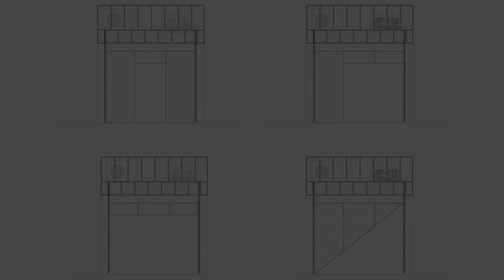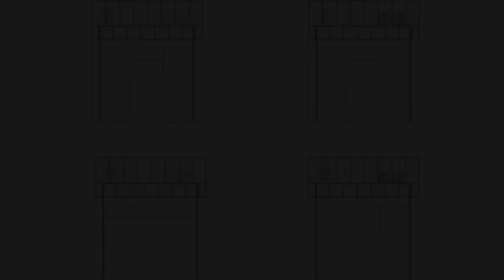Judo Espersso Dojo Cafe By Nhoow Architects In CHENG DU SHI, CHINA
JUDO ESPERSSO DOJO is a 26-square-meter community coffee shop located in the old urban area of Chengdu. The space itself is a regular square shop that can be seen everywhere. The shop owner named it "Judo" after director Du Qifeng mentioned in the movie " Throw Down " that "Judo teaches you to fall", and she hopes to have a comfortable and casual atmosphere here, where every guest can feel at home and finds their own personal ways in "Judo".

Archi Studio

Architects: Nhoow Architects
Area:
26 m²
Year:
2023
Photographs:Jie Xin, Vancy
Lead Architects: Tang Zhang
Design Team: Tang Zhang, Fan Xia
Door&Window: Wang Yuanyuan（ MOONxCIRCLE）
Construction Firm: Shengtian Yijing Architectural Decoration Engineering Co., Ltd
Client: A Yue
City: Cheng Du Shi
Country: China